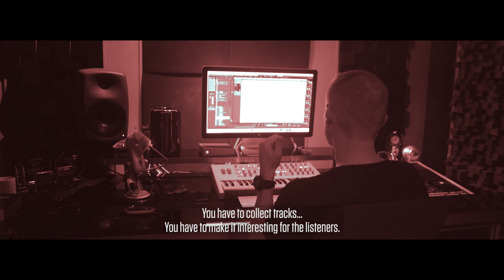Coone - Love For The Game (Official Teaser)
"Coone - Love For The Game"

Dude what happened?
You used to make songs for us

You were my idol
But left your fans in the dust

Ain't this the dude with
pride and love for the game

Now it's all about
Money, and fuckin’ fame

Well I guess I have changed
I'm redefined
But please listen to this, with an open mind

You guys are one of a kind
I will never sell my soul and leave this army behind